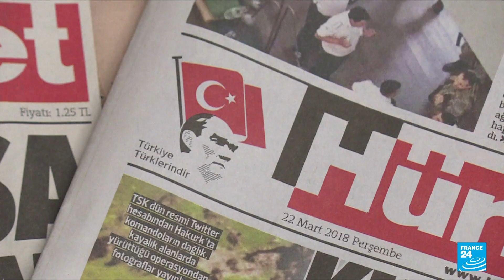Concerns over free speech as Turkey introduces jail terms for 'fake news' • FRANCE 24 English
Turkey's parliament on Thursday approved a tough pre-election law that could see reporters and social media users jailed for up to three years for spreading "fake news". The new rules cement the government's already-firm grip on the media eight months before a general election that President Recep Tayyip Erdogan enters trailing in the polls.